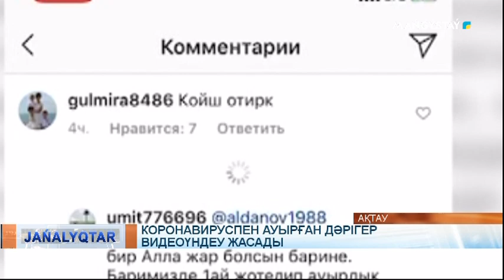Коронавируспен ауырған дәрігер видеоүндеу жасады